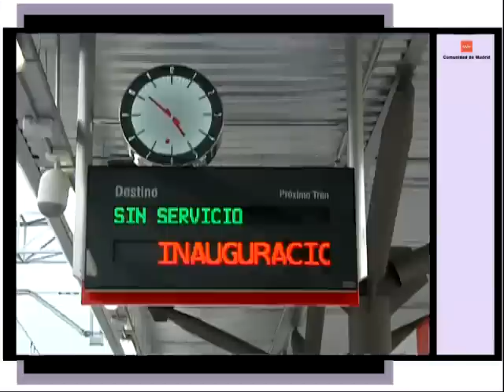Esperanza Aguirre asiste a la inauguración de la nueva estación de Cercanías Fuente de la Mora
La Presidenta de la Comunidad de Madrid, Esperanza Aguirre, asiste a la inauguración, presidida por el ministro de Fomento, José Blanco, de la nueva estación de Cercanías de Fuente de la Mora. Esperanza Aguirre acude acompañada del Consejero de Transportes e Infraestructuras, José Ignacio Echeverría.